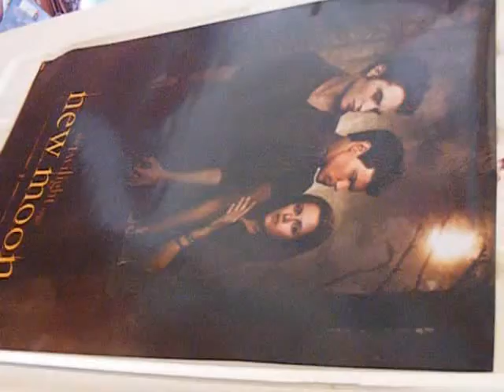New Moon Merch!! & Back :D:D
Hey guys we are back for real now :D
so stay close to youtube for some twiocity fun and frolics this summer.
New Moon here we come